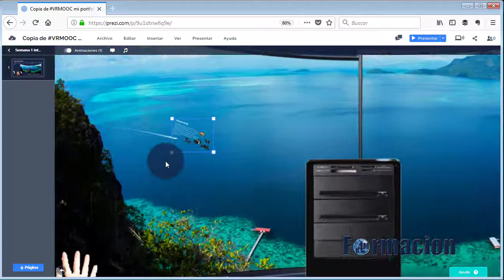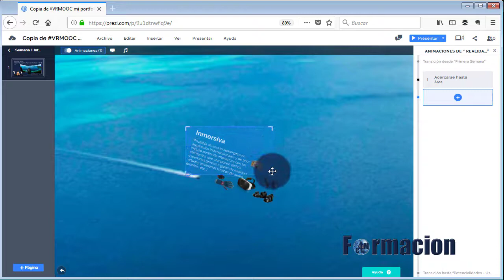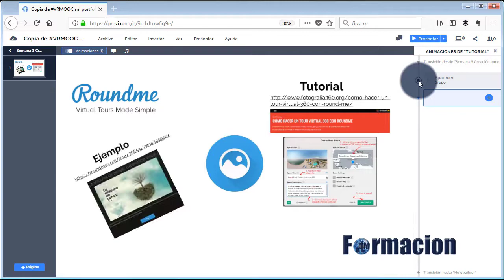5 consejos y trucos para utilizar en tus presentaciones con Prezi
En este vídeo te enseñamos 5 trucos y consejos para utilizar en tus presentaciones con Prezi Next. Alguno de estos consejos te serviran tambien para utilizar en las presentaciones con otras herramientas.

Mejora la visualización de los textos mediante sombras.
Utiliza imagenes con transparencia .png
Integra los elementos en las imagenes.
Haz Zoom de lo global a lo concreto.
Agrupa elementos para aplicar animaciones.

Si quieres aprender más acerca de la Herramienta Prezi Next puedes registrarte en nuestro Taller gratuito de Presentaciones con  Prezi Next